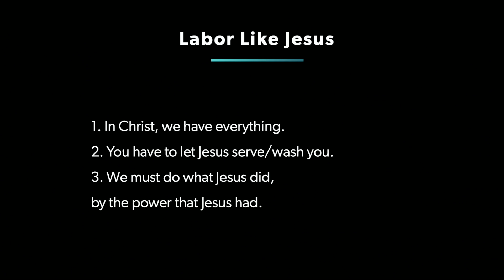Labor Like Jesus (John 13:1-20)